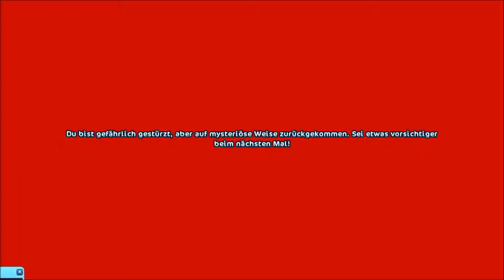Ich bin unsichtbar! BUG/StarStable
Hallo,
Hier ist es, das nächste Video mit Stimme!
Ich möchte mich im Vorhinein schon mal für eventuelle Stotter,- oder Sprachfehler entschuldigen. Manchmal lässt es sich eben nicht vermeiden...
Es werde noch vieeleee Videos kommen, weil mir das echt Spaß macht!
Ich habe den Bug mit "LoiLO" aufgenommen und mit "Windows Movie Maker" geschnitten und bearbeitet.
Viel Spaß wünschen die Diamond Jokers Family , einer der ältesten Clubs auf StarStableOnline.
Auch viel Spaß an die Flausche-Jollys!